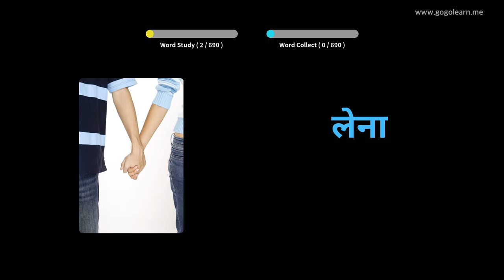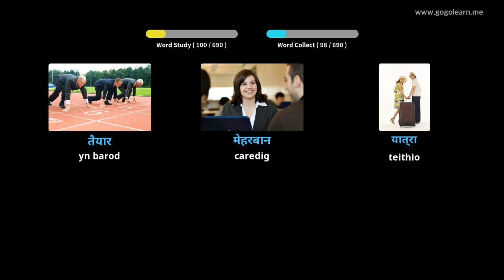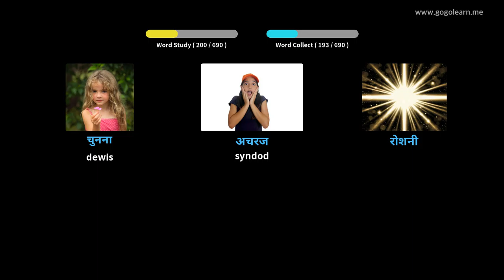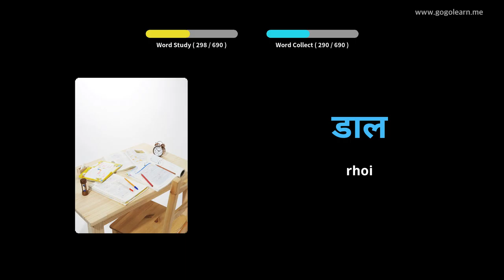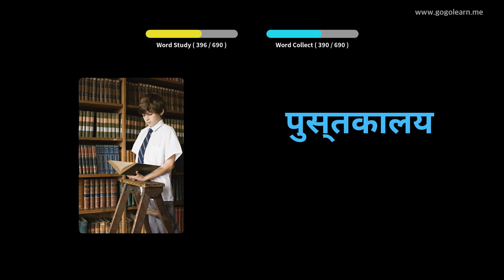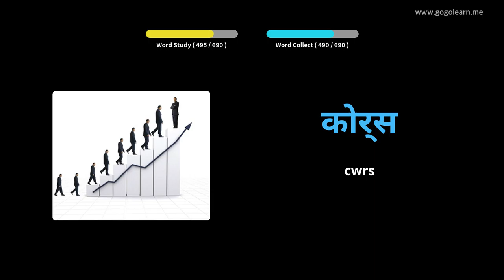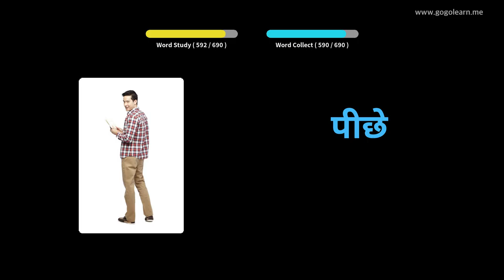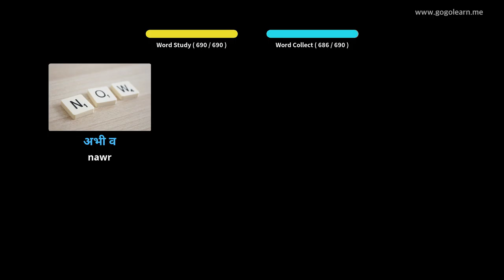Geirfa Hindi plant |Golearn